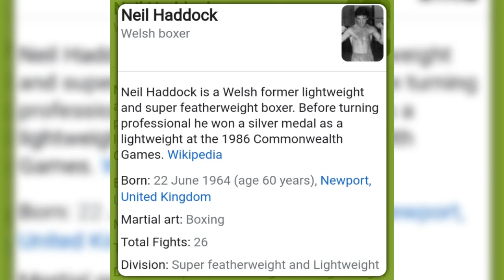happy birthday vips 🎂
Happy 41st birthday wishes
peter quillin

Happy 60th birthday wishes neil haddock